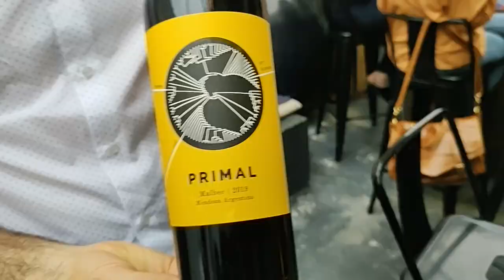Uvas orgânicas, 4 enólogos e um Vinho Primal Malbec 2019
Entrevista com o enólogo Leandro Gomez, produtor do vinho Primal, de Mendoza. Leandro conta que a ideia de fazer o vinho nasceu depois de churrascos entre amigos regados a muito vinho.
O vinho é novidade no Brasil, importado pela Boca a Boca Vinhos
O nome Primal remete aos instintos básicos do ser humano.